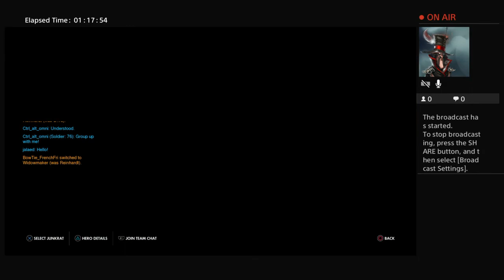Chats with BFF